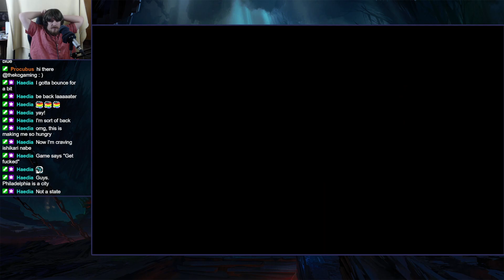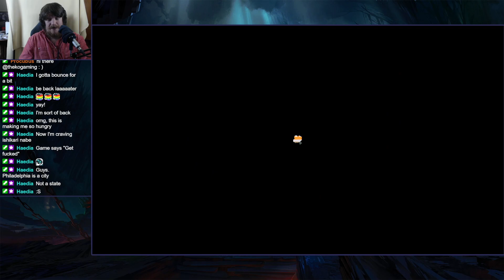Throwing Down In Chinatown. 3/27/22